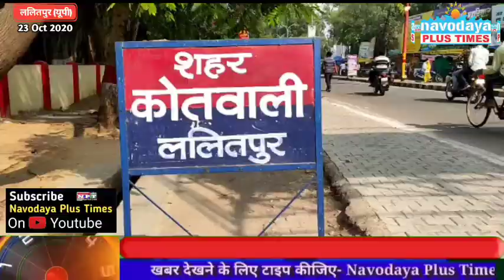क्रूरता की हद हो गई, बछिया को डंडों से मार-मार कर उतार दिया मौत के घाट।